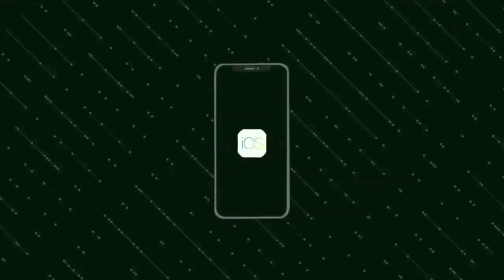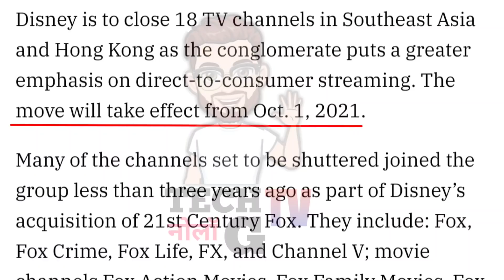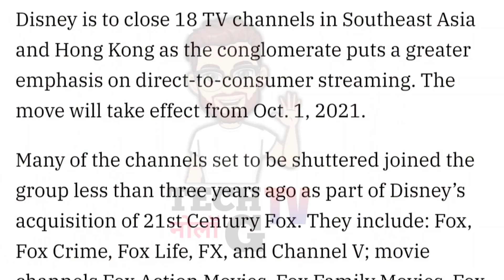Star Network going to shut down 18 Channels | star movies | star sports 1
Namaskar Dosto,

Aaj hum aapko bataynege ki Star Network apne 18 Channels bandh karne ja rahe hai. iski puri jankari ke liye video ko pura jarur dekhe.

Dhanywad.